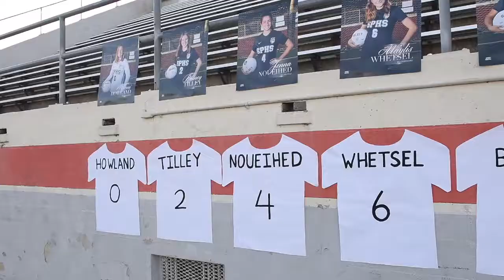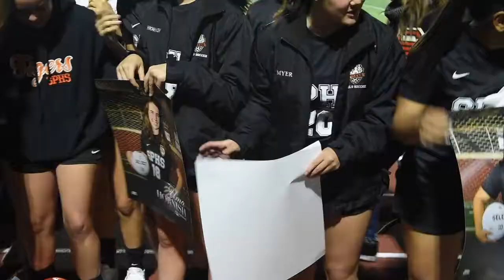South Pasadena celebrates Senior Night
South Pasadena girls soccer celebrated senior night after an action packed game against Monrovia. The Tigers gave it their all but fell short losing 1-0. After the game, South Pasadena underclassmen honored their seniors with humorous and heartwarming poems. Video by Nick Agro. Edited by Jonathan Khamis.